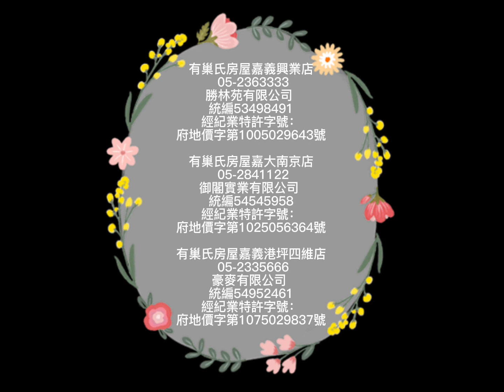優質房仲｜天天看房｜有巢氏房屋｜嘉義房仲｜線上看屋｜線上賞屋｜線上看房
天天看房｜有巢氏房屋｜房屋買賣｜土地買賣｜嘉義房仲
✅ 總價 ✅ 平均單價 ✅ 權狀坪數
👉 (上架中、歡迎來電洽詢)

🏡 🏡VR實境網址｜線上看屋｜線上賞屋｜線上看房
✅ VR實境網址